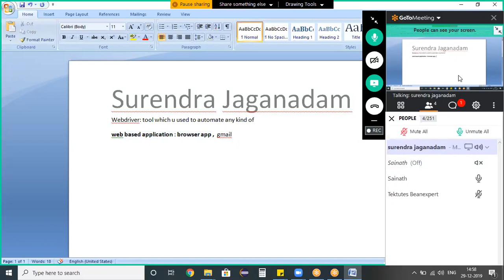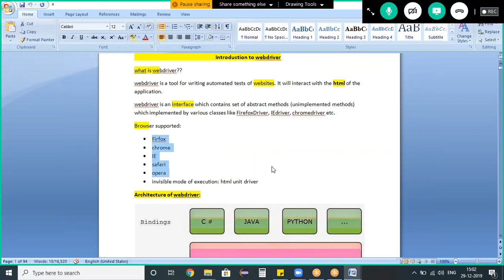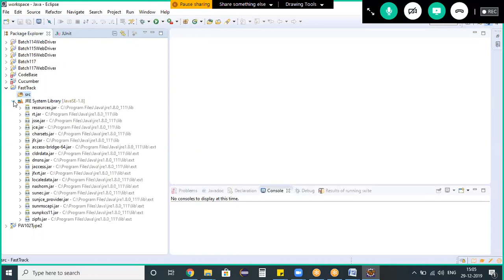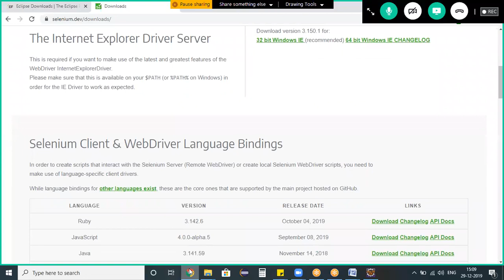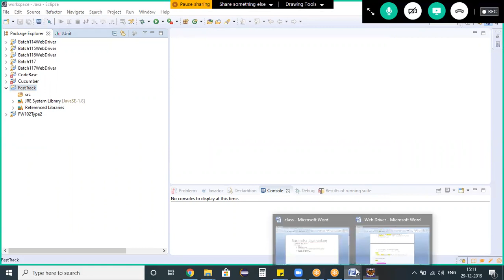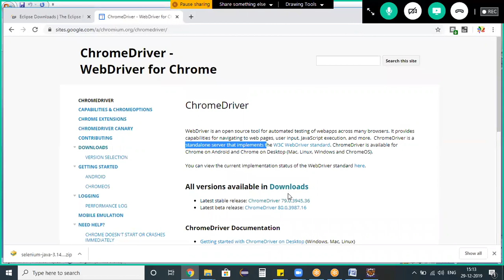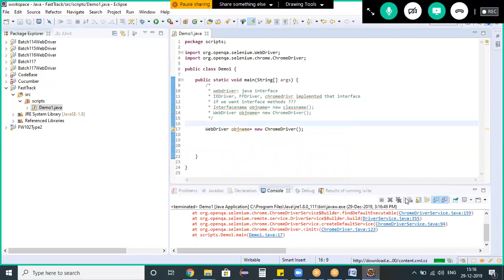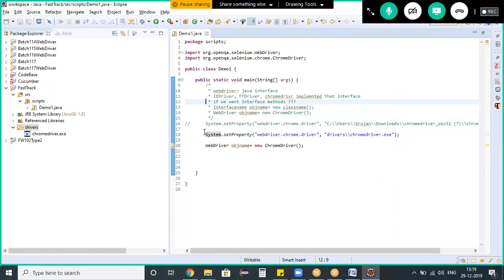Selenium WebDriver Eclipse Java Project Setup || For the absolute beginner- Telugu